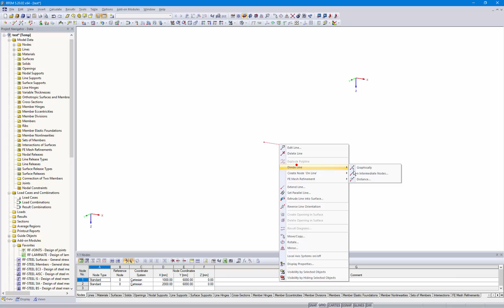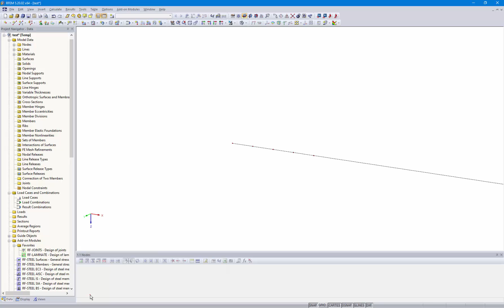[EN] [EN] FAQ 003546 | Vorrei dividere una linea molto finemente, ma posso solo definire ...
Domanda:
Vorrei dividere una linea molto finemente, ma posso definire solo il minimo di 0,5 mm utilizzando la funzione "Dividi linea → Distanza". Come posso evitare il problema?

Risposta:
L'opzione "Linea di divisione → Distanza" ha il limite minimo fisso di 0,50 mm. Se si desidera accorciare la linea (ad esempio, 0,25 mm), dividerla prima a 1,00 mm. Quindi, è possibile utilizzare la funzione "Dividi linea → n nodi intermedi" per generare tre nodi intermedi. Quindi, otterrai una lunghezza della linea di 0,25 mm.

Importante!
Uno di ogni file unisce i nodi adiacenti che sono più vicini di 0,5 mm. Nel caso sopra menzionato, questo deve essere regolato tramite la funzione "Strumenti → Rigenera modello" (vedi Figura 02).